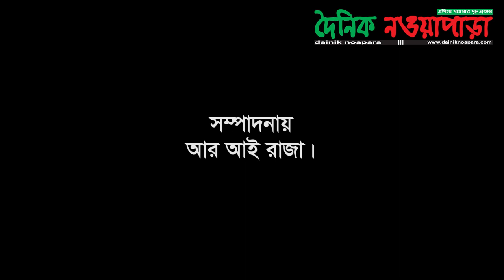লাখো মানুষের মনে প্রজ্জ্বলিত এক আদর্শের নাম শাহ্ হাদিউজ্জামান (স্মৃতিচারন)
একটি নক্ষত্র। চিরস্থায়ী-চিরঞ্জীব এক আলোর ফাল্গুধারা। যার পতনেও দুরে যায় বিম্বিসা। রাজনীতির ধূসর বাগানে যে নক্ষত্র আলোকের ঝান্ডা হাতে এগিয়ে যায়। পথ দেখায় প্রজন্ম থেকে প্রজন্মান্তরে। ভবিষ্যতের পুঞ্জিভুত সময়ের মূলে যে আলো দিশা হয়ে বাড়িয়ে দেয় হাত। মানবতার এক অমোঘ মন্ত্রে বেঁধে রাখে অগনন মানুষের হাসি-কান্না আর সুখের প্রদীপ। অণির্বান শিখা সম সে আলো মায়া-মমতা আর ভালোবাসার বেদিমূলে জ্বলে ওঠে।

বিপন্ন মানবতার নিঃসঙ্গ আঁধারে যে আলো মানবতার ডালি হাতে ছড়িয়ে দেয় মানব প্রেমের অমোঘ পুস্পিত ভান্ডার। সেই নক্ষত্র আলো। পতনেও যার নিঃশেষ নেই। লাখ লাখ মানুষের মনে ধ্রুব তারা হয়ে জ্বল জ্বলে অক্ষরে রয়ে যায় সেই নাম। লাখো মানুষের মনে প্রজ্জ্বলিত এক আদর্শের নাম পীরজাদা শাহ্ হাদীউজ্জামান। একটি নাম। একটি ইতিহাস। একটি চিরঞ্জীব আলোর ফাল্গুধারা।

যে নক্ষত্র-আলো দিশা হয়ে রবে প্রজন্ম থেকে প্রজান্মান্তরে। আজ বৃহস্পতিবার সেই নক্ষত্রের, বাংলাদেশের কিংবদন্তী রাজনীতিবীদ, লাখ লাখ মানুষের শ্রদ্ধা ও ভালোবাসার অবিসংবাদিত নেতা, ৮৮-যশোর-৪ আসনের ৫ বারের নির্বাচিত জাতীয় সংসদ সদস্য, সততার প্রতিক, বঙ্গবন্ধুর আদর্শের দিকপাল যশোর জেলা পরিষদের সাবেক প্রশাসক ও প্রথম নির্বাচিত চেয়ারম্যান মুক্তিযুদ্ধের অন্যতম সংগঠক ও দক্ষিণাঞ্চলের গণ মানুষের আদর্শের অহংকার পীরজাদা শাহ্ হাদিউজ্জামানের তৃতীয় মৃত্যুবার্ষিকী। আজ তাই শ্রদ্ধাভরে স্মরণ করছে দৈনিক নওয়াপাড়া পরিবারসহ অভয়নগর-বাঘারপাড়া ও বসুন্দিয়া অঞ্চলের লাখ লাখ মানুষ।

 কেবল অভয়নগর বসুন্দিয়াই নয় গোটা দক্ষিণবঙ্গসহ বাংলাদেশের প্রায় সকল অঞ্চলের মানুষের সুপরিচিত ও প্রাণের মানুষ শাহ্ হাদীউজ্জামানকে স্মরণ করছে। বিশেষ করে দক্ষিণবঙ্গের সাধারণ মানুষের মাঝে আজও শূন্যতা বিরাজ করে। আর অভয়নগরের মানুষতো কথায় কথায় একটাই উচ্চারণ, তার মতো লোক বেঁচে থাকলে আজ অভয়নগরের পরিবেশ, পারিপার্শ্বিকতা ও রাজনীতির ধরন বদলে যেত। সুশৃঙ্খল পরিবেশ ফিরিয়ে আনা সম্ভব হতো রাজনৈতিক ময়দানে। মানুষে মানুষে প্রেম, সহমর্মিতা, ভালোবাসা, স্নেহের ও উদারতার এক দৃষ্টান্ত পীরজাদা শাহ্ হাদীউজ্জামান।

 তিনটি বছর এ অঞ্চলের মানুষ শূন্যতা বুকে নিয়ে খুঁজে ফিরছে তাদের প্রাণের নেতাকে। সর্বত্রই যেন হাহাকার আর শূন্যতা। বিশেষ করে যশোরের শিল্পশহর নওয়াপাড়াসহ গোটা অভয়নগরের মানুষ অভিভাবকহীনতায় মুষড়ে পড়েছে। রাজনৈতিক অঙ্গনে প্রাণের নেতার অনুপস্থিতি যেন আজও মেনে নিতে পারেনা নেতা-কর্মীরা।

দল মত নির্বিশেষে সর্বস্তরের মানুষের মনে শ্রদ্ধার আসন পেতে মহান আল্লাহ রাব্বুল আলামিনের ডাকে মৃত্যুর শীতল কোলে আশ্রয় নেয়া এ মহান নেতা কেবল একজন রাজনৈতিক নেতা হিসেবে নন, নন একজন সফল ও সৎ জনপ্রতিনিধি হিসেবে একজন মানবতার প্রতিক হিসেবে যুগ যুগ ধরে লাখ লাখ মানুষের মনে চীর জাগরুক থাকবেন। অগনিত মানুষের চলার পথের দিশা হয়ে পথ দেখাবে তার রেখে যাওয়া আদর্শ, সততা আর মানবিকতা।